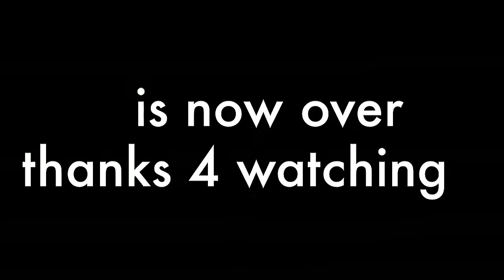Danzeeh | Episode 3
A calm song for once...